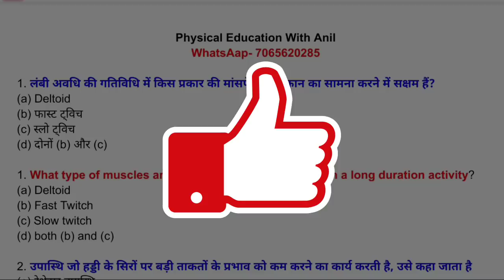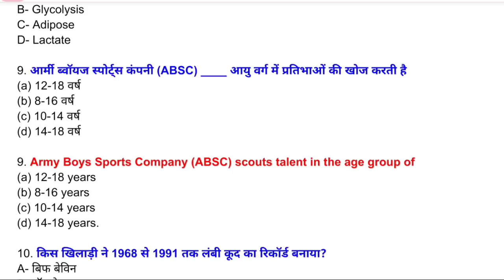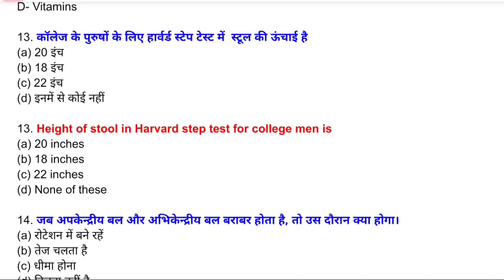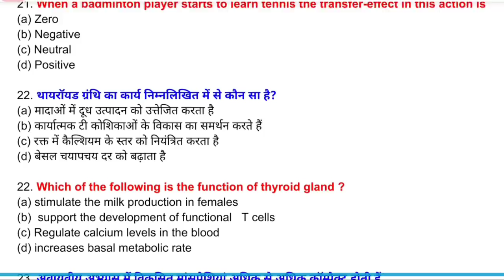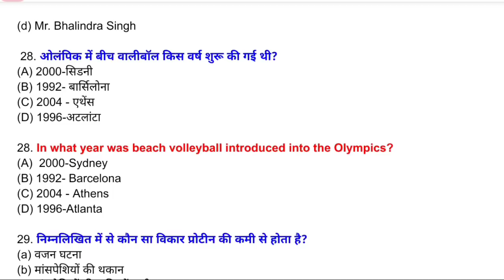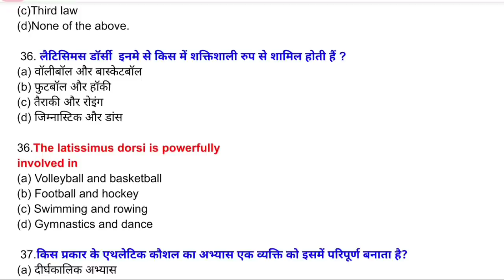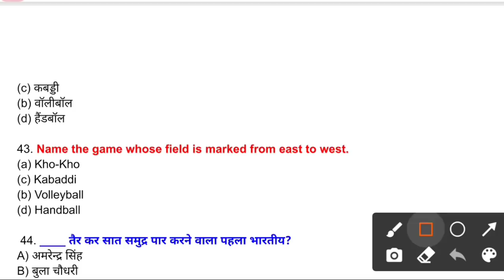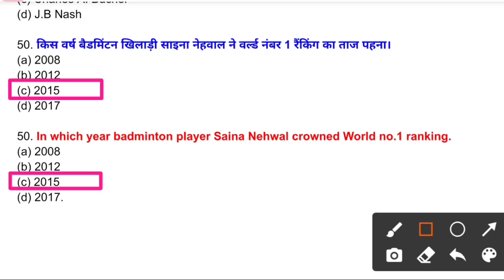Physical Education 50 Important Mcqs Test DSSSB KVS NVS UP-tgt NET UK-LT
Physical Education 50 Important Mcqs Test